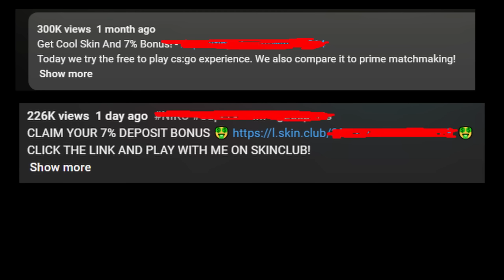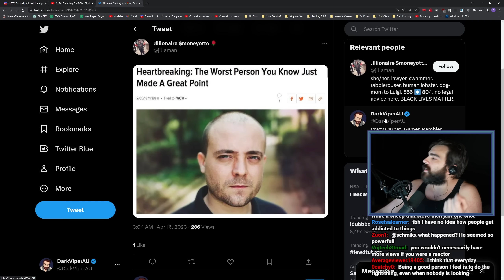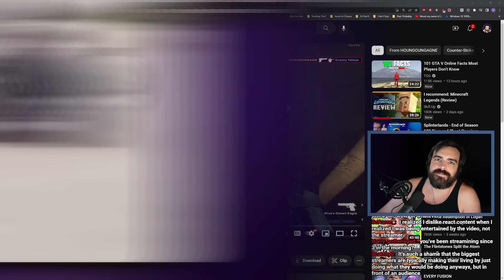The Price Of Having Ethical Standards As An Online Creator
While calling out reactors may have been the morally right thing to do, was it worth it when the only thing visible is a negative outcome?